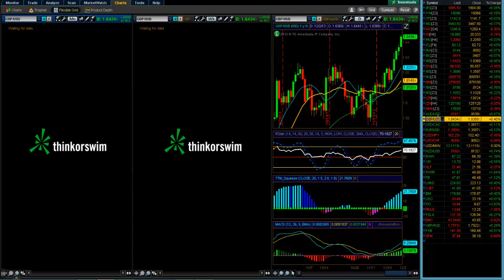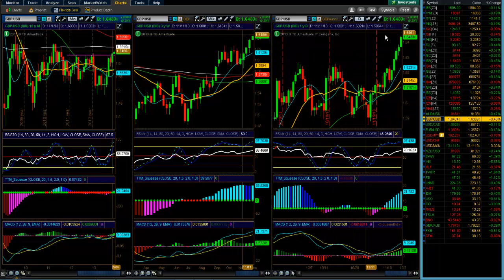EUR/USD vs GBP/USD ¿Cuál nos está dando mejores oportunidades?